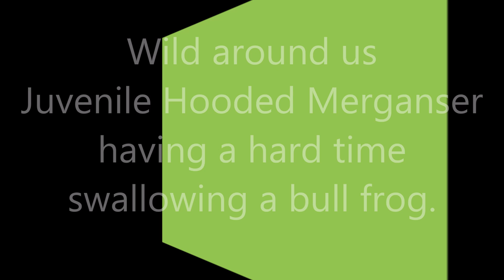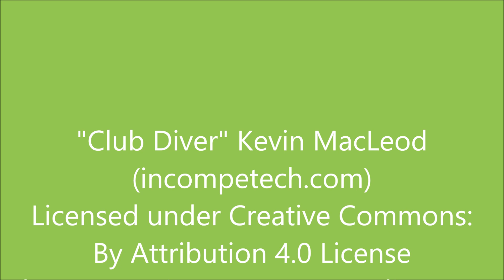Juvenile Hooded Merganser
This juvenile caught a bull frog. For a while it looked it bit off more than it could chew.